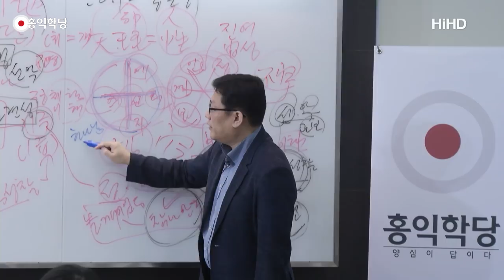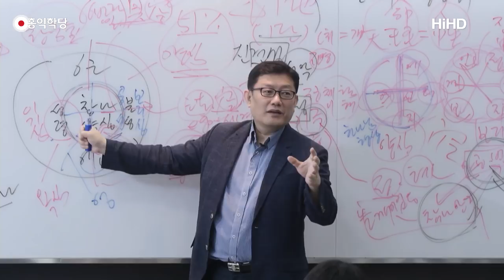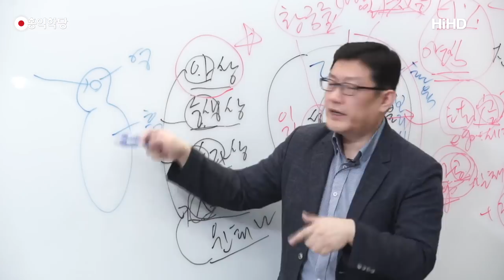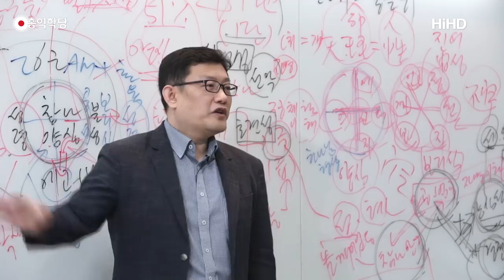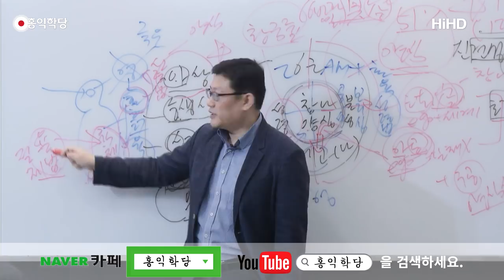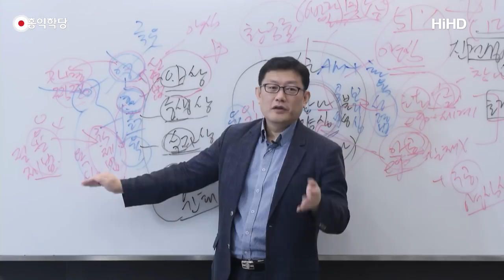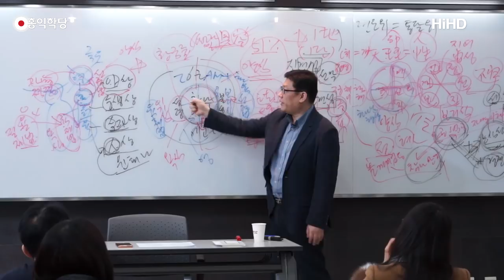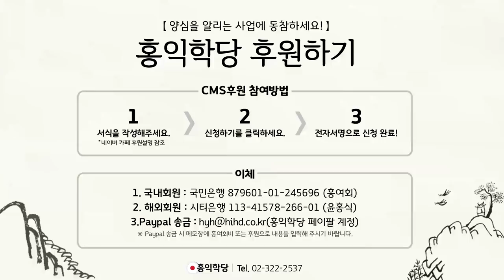[홍익학당] 하나님의 형상을 따르는 삶(180303)_A632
180303 대승보살의 길을 밝히다